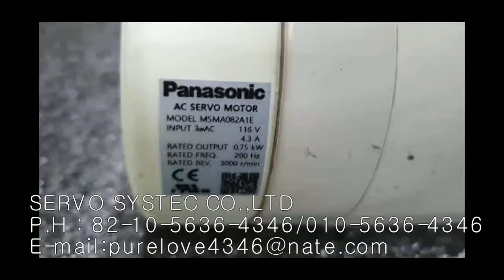PANASONIC AC SERVO MOTOR MSMA082A1E